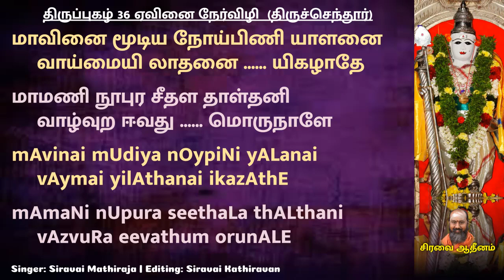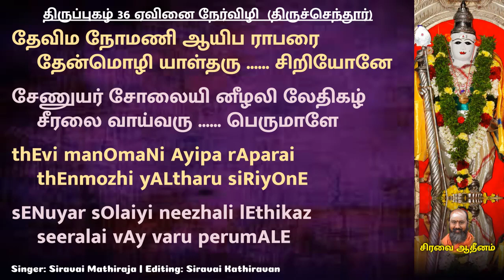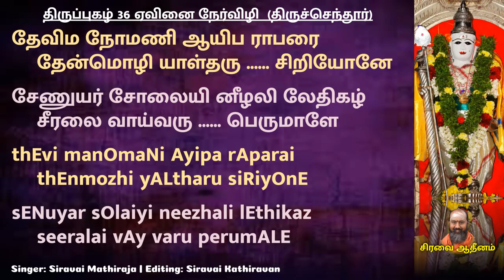திருப்புகழ் 36 ஏவினை நேர்விழி திருச்செந்தூர் | Thiruppugazh 36 Evinai nErvizhi thiruchendhUr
தானன தானன தானன தானன
தானன தானன தனதானா

ஏவினை நேர்விழி மாதரை மேவிய
ஏதனை மூடனை நெறிபேணா

ஈனனை வீணனை ஏடெழு தாமுழு
ஏழையை மோழையை அகலாநீள்

மாவினை மூடிய நோய்பிணி யாளனை
வாய்மையி லாதனை யிகழாதே

மாமணி நூபுர சீதள தாள்தனி
வாழ்வுற ஈவது மொருநாளே

நாவலர் பாடிய நூலிசை யால்வரு
நாரத னார்புகல் குறமாதை

நாடியெ கானிடை கூடிய சேவக
நாயக மாமயி லுடையோனே

தேவிம நோமணி ஆயிப ராபரை
தேன்மொழி யாள்தரு சிறியோனே

சேணுயர் சோலையி னீழலி லேதிகழ்
சீரலை வாய்வரு பெருமாளே.